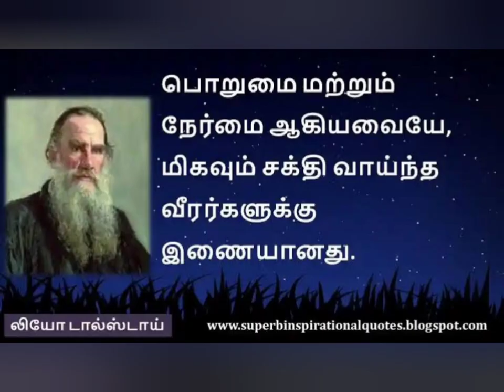லியோடால்ஸ்டாய் சிந்தனைகள்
LEO TOLSTOY THOUGHTS